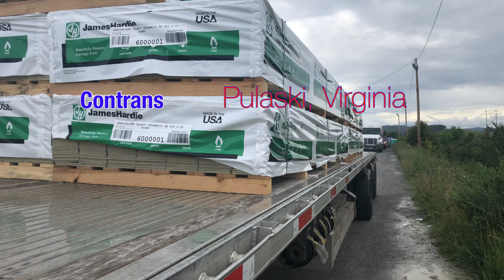Borre Contrans Flatbed Greensboro,NC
Viaje a Greensboro, NC a descargar arena y después a cargar a Pulaski,VA